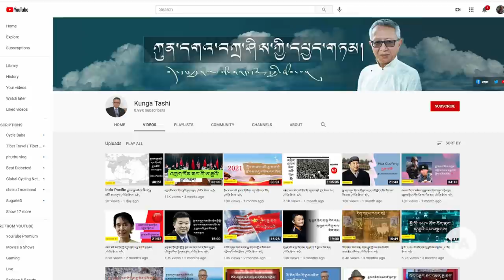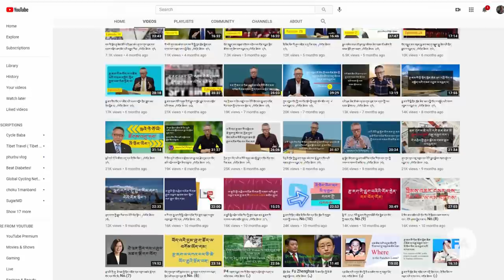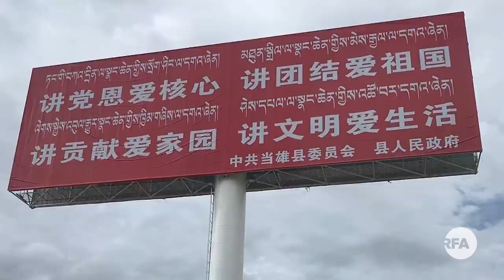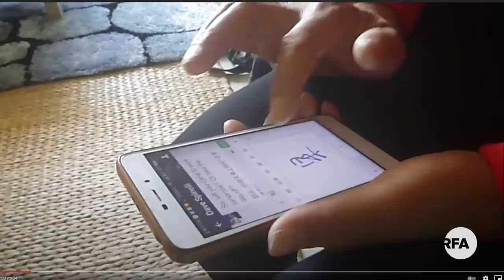ཀུན་དགའ་བཀྲ་ཤིས་ཀྱི་དཔྱད་གཏམ། དབྱེ་ཞིབ་བྱེད་པའི་གླེང་སྟེགས། Analysis on China in Tibetan,